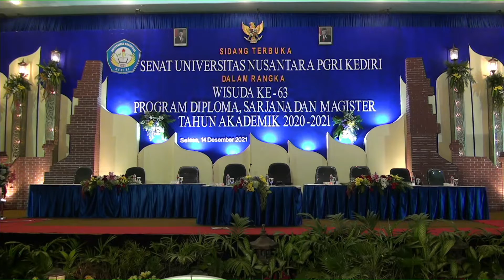Wisuda ke-63 (hari pertama) UNP Kediri tahun 2021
Liputan video full pelaksanaan wisuda ke 63 hari pertama, tanggal 14 Desember 2021